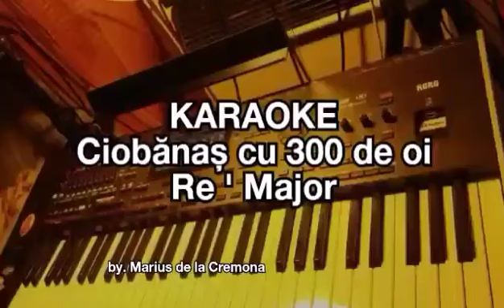🐑Ciobănaș cu 300 de oi (Re ' Maj) - KARAOKE (cover Ioana Radu& Mia Braia)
Ciobănaş cu trei sute de oi”, a fost compusă de Mihai Lydic, pe un text al lui Pascal G. Alexandru. Melodia a fost înregistrată prima dată în 1963, în interpretarea Ioanei Radu şi a surorii acesteia, Mia Braia.